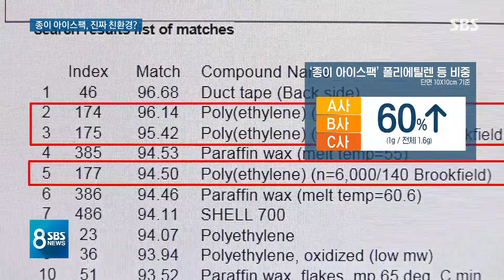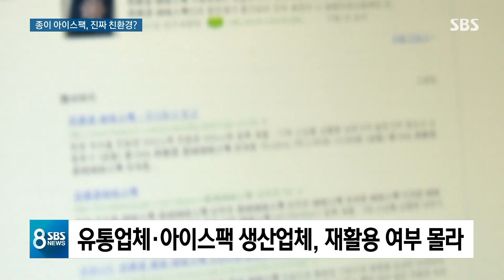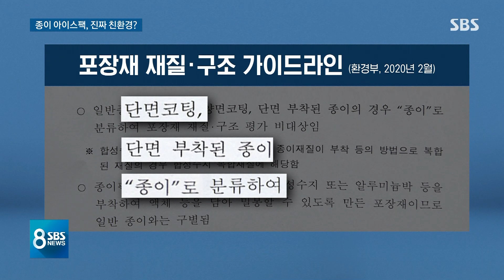택배 상자 속 '종이 아이스팩'…과연 친환경일까? / SBS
최근 몇 달 동안 코로나 때문에 밖에 잘 나가지 않다 보니까 택배 주문하거나, 또 음식을 시켜서 먹는 집이 많았습니다. 그런데 그 포장 뜯어보면 '친환경 종이 아이스팩'이라는 것을 쓰는 업체들이 많은데, 이것이 이름과 달리 친환경적이지도 않고 재활용도 어려운 것으로 드러났습니다.
박찬범 기자가 취재했습니다.